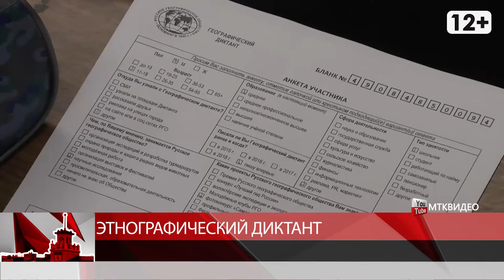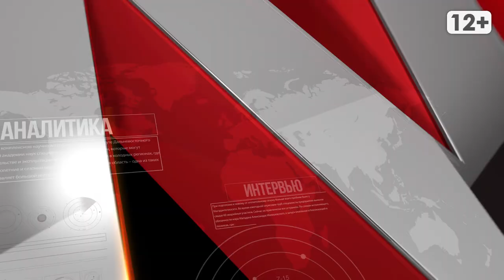Новости Магадана от 14 октября 2020